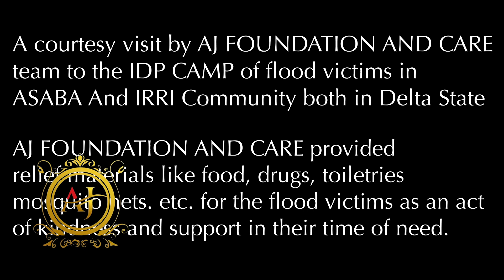A courtesy visit by AJ FOUNDATION AND CARE team to the IDP Camp of flood victims in Asaba Delta.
A courtesy visit by AJ FOUNDATION AND CARE  team to the IDP Camp of  flood  victims in  Asaba  Delta State .  AJ FOUNDATION AND CARE provided relief materials like food, drugs, toiletries, mosquito nets etc for the flood victims as an act of kindness and support in their time of need..